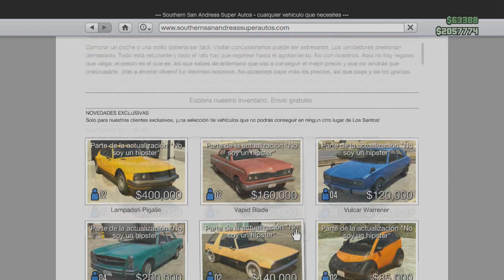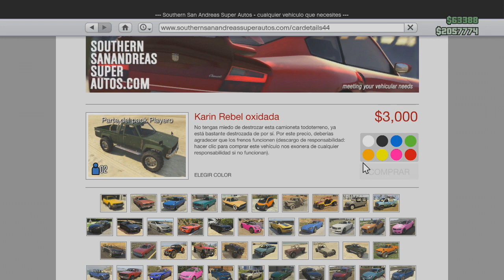GTA V Online - Dinero Infinito Solo, Sin Ayuda, 1 Millon en 10mnts | NUEVO METODO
Ya hay un nuevo metodo para tener dinero infinito, algo que no se hacia antes, aqui se los dejo.
Dejen su LIKE y comenten que ayuda mucho..!

Quieres grabar en HD como yo, y que usar para grabar tus gameplays ?
Buscas Monedas para armar una plantilla buena en FIFA ? Yo compro aqui
FifaUTCoins :